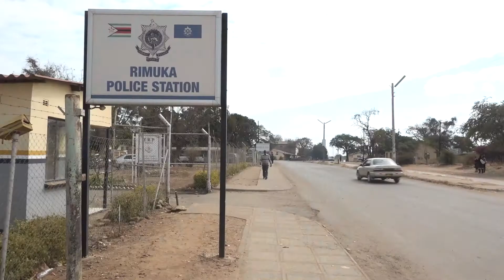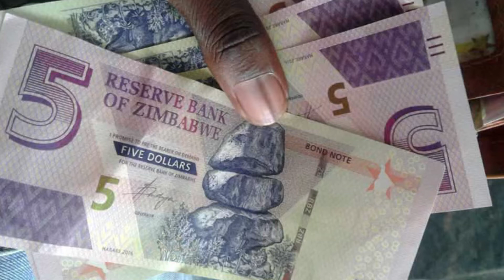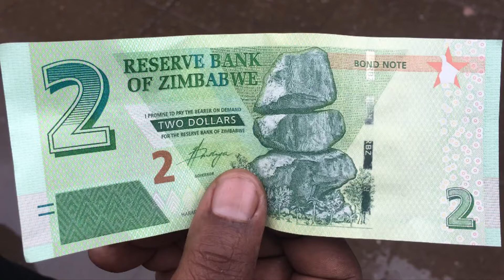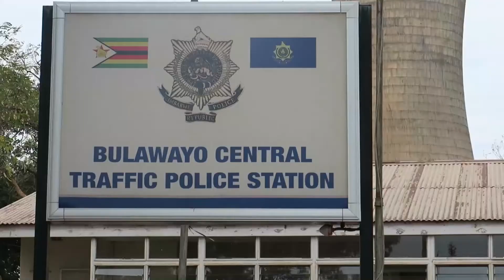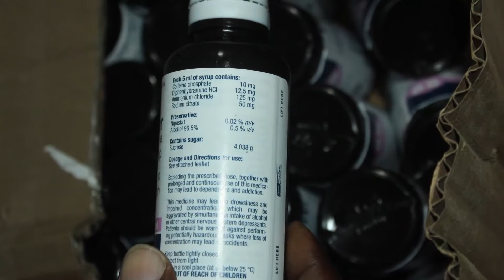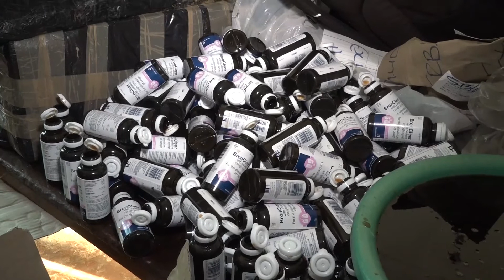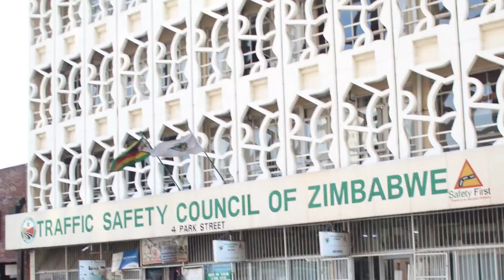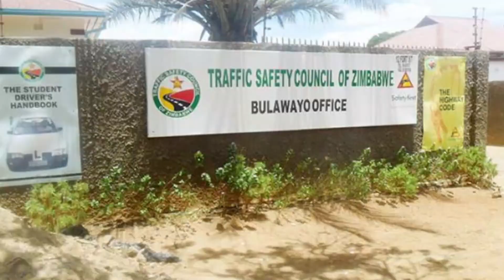ZRP CRIME WATCH S10E11 ( 5 JULY 2020)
ZRP POLICING FOR PEACE, ECONOMIC RECOVERY AND PROSPERITY IN THE SECOND REPUBLIC.